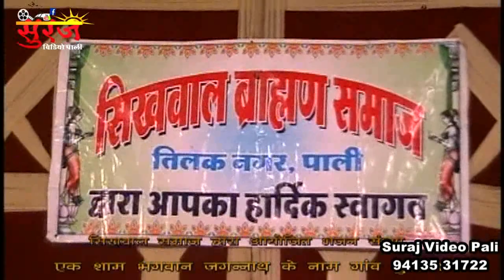Chosat Jogani Devi Re | Moinuddin Manchala !! Gundoj Live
चौंसठ जोगनी || माता जी भजन || मोइनुद्दीन मनचला !! राजस्थानी मारवाड़ी भजन